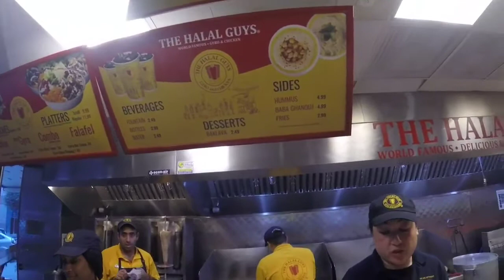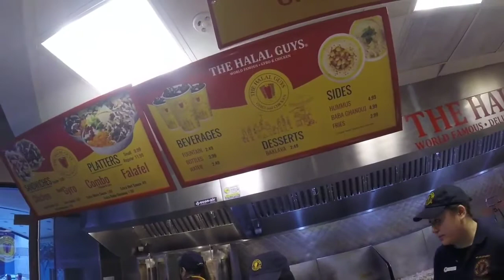Halal Guys in San Francisco California USA - Pioneers of American Halal food | Kids Food reviews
Halal Guys in San Francisco California USA - Pioneers of American Halal food